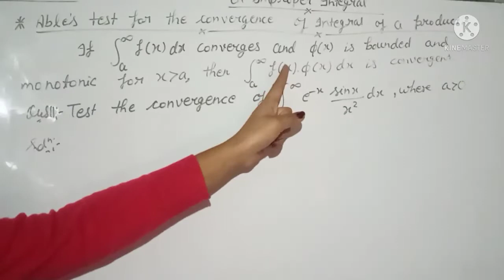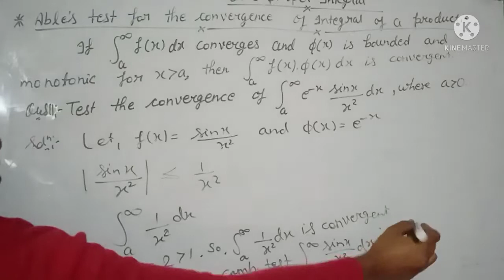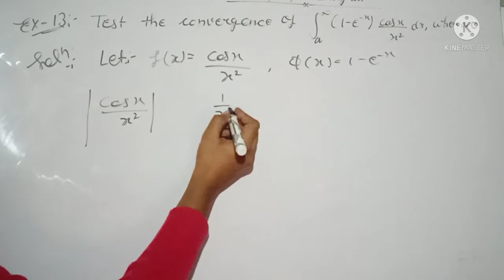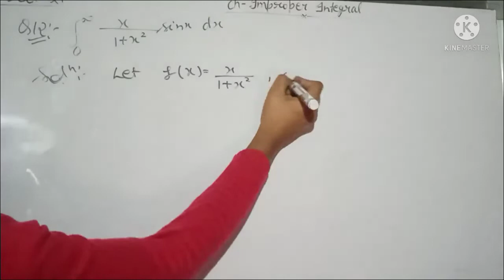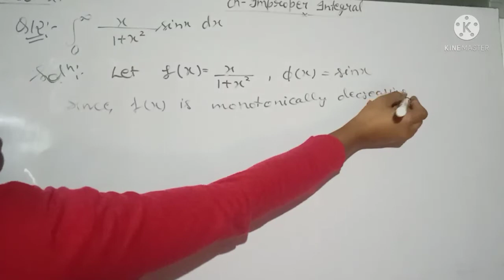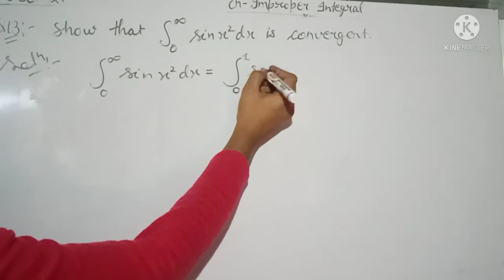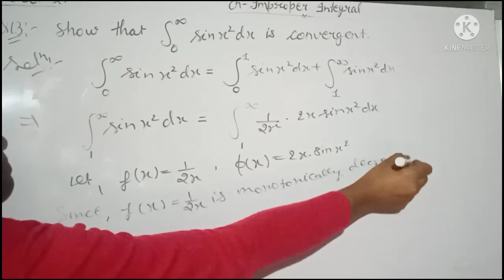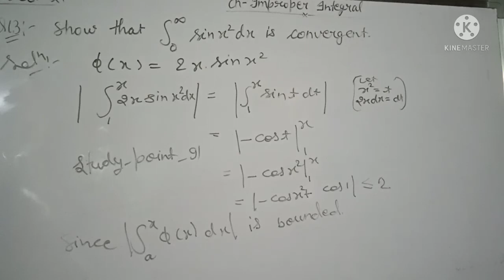B.Sc 1 year Maths || Ch- improper integrals || 1-sem(2nd book)✍️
Dear students, is video m hm b.sc 1 year Maths ki 2nd book k Ch- Improper integrals ko pdhenge. I hope apko video pasand aay...